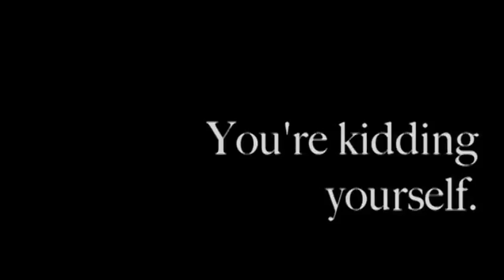Christians and Jews under Islamic Sharia Law - The Deen Show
Support us on Patreon Did you know when Islam and Muslims ruled a part of the world that Jews and Christians ran away from Christian persecution to live in the Muslim Lands?

Did you know that when the rest of the world was living in the dark ages that when Islam and Muslims ruled that there was Justice and peace in this part of the world and that Science was prospering and religious freedom was for all ? All of these facts and more we'll be discussing in this weeks show with Dr. Jerald Dirks tune in to learn more.

Take this video link and send it out to your facebook,twitter,websites,Blogs,newslett­­ers,emails, etc.. send it out to the world. Like DigitalMimbar on Facebook